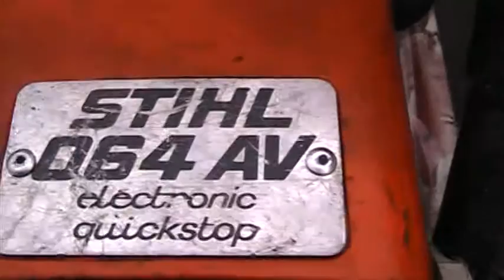A Vintage Stihl 064AV Chainsaw